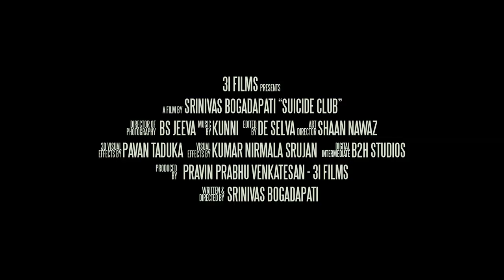Suicide Club theatrical trailer - idlebrain.com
Suicide  Club theatrical trailer. directed by Srinivas Bogadapati. produced by Pravin Prabhu Venkatesan & 3i films. music by Kunni. starring: Shiva Ramachandravarapu, Prawin Yendamuri, Chandana Sandeep Reddy, Venkata Krishna, Saket Singh